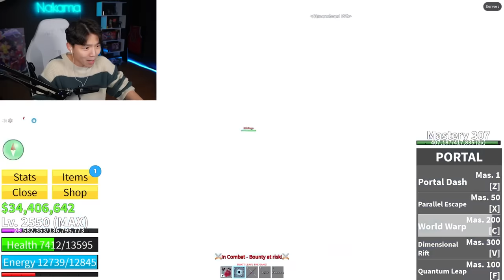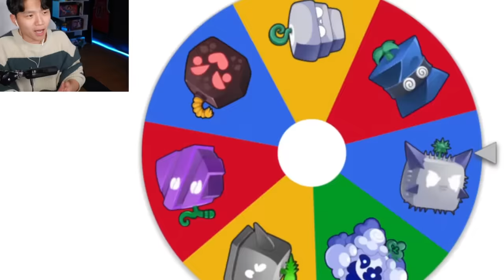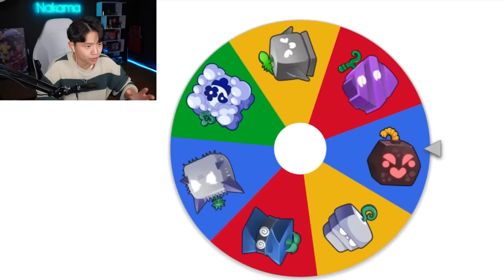Blox Fruits Rarest Custom Title